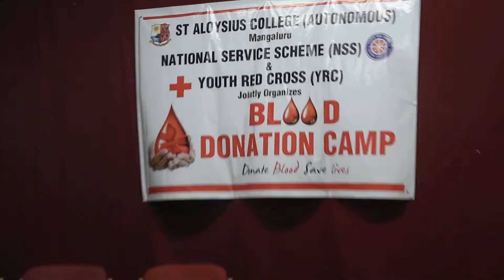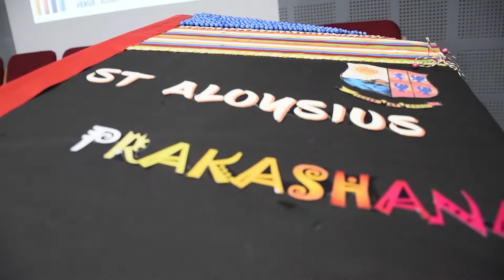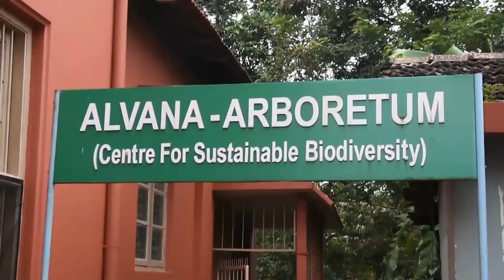Campus Eye 2021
Producer: Lavita Rolita DSouza

Anchor: Jain Richard Simon

Crew:
Abel K Shaju
Abel Scaria
Emilin Maria Joseph
Jain Richard Simon
Neema Raj
Thripthi Perlap
Lavita Rolita DSouza
Prathvi